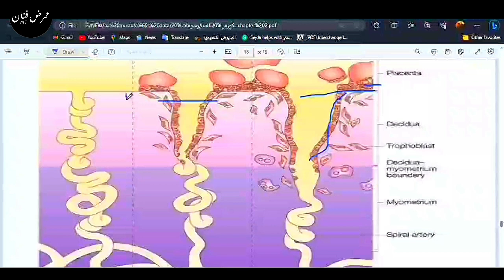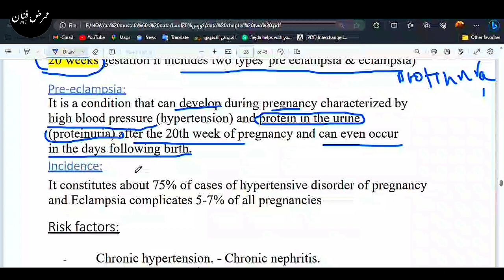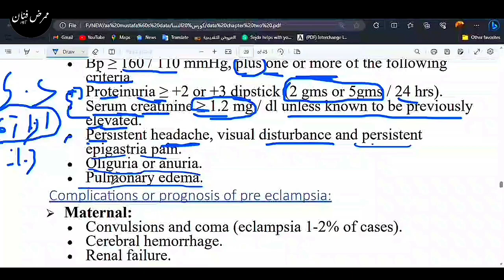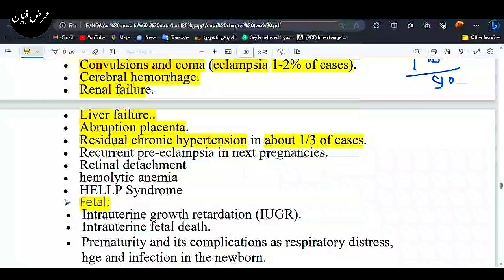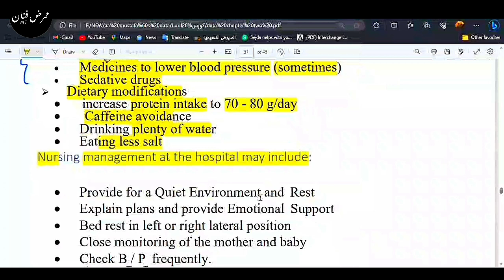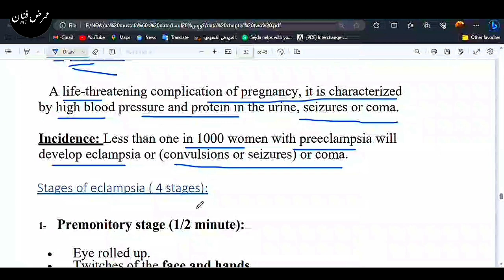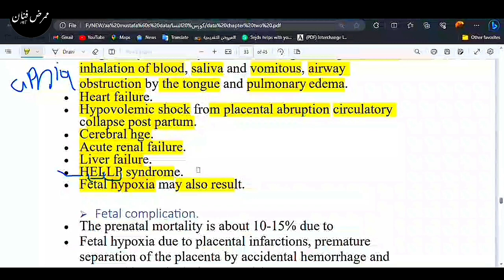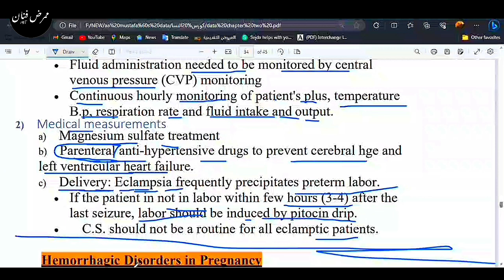الميديول الثاني | المحاضرة الرابعة | Hypertensive Disorders During Pregnancy | تانية معهد تمريض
رابع محاضرة ف الميديول الثاني نسا وتوليد

Sciatica and Obstetrics Nursing

الميديول الثاني في النسا والتوليد تانية معهد تمريض 💙
كلية التمريض مادة النسا والتوليد 💙
Module Two: Normal and abnormal Pregnancy

High risk pregnancy :
Hypertensive Disorders During Pregnancy

Mr. Mustafa Rabie
Abdu-elrahman Fouad | ممرض فنان ⁦